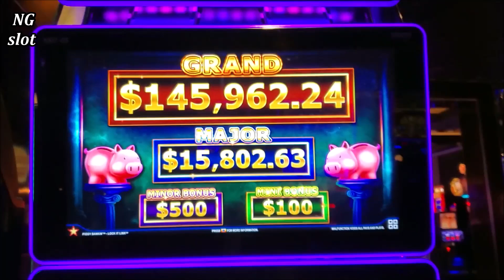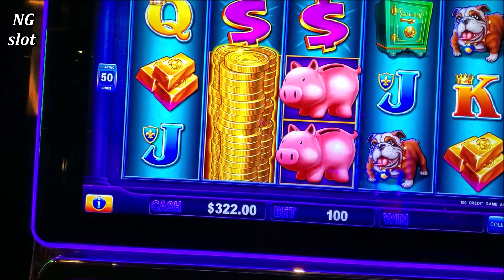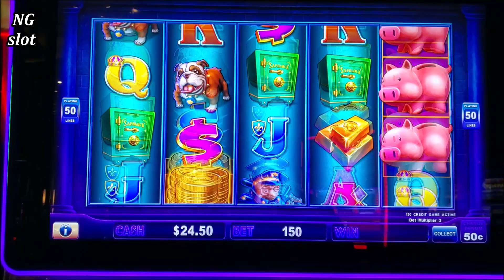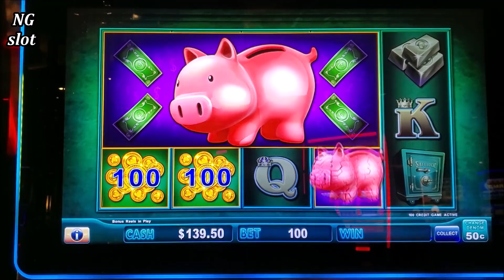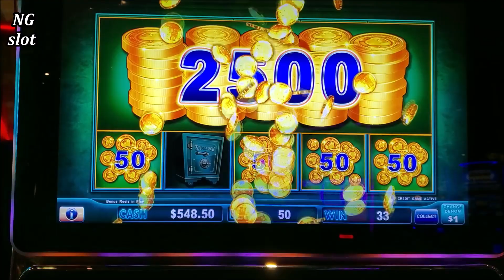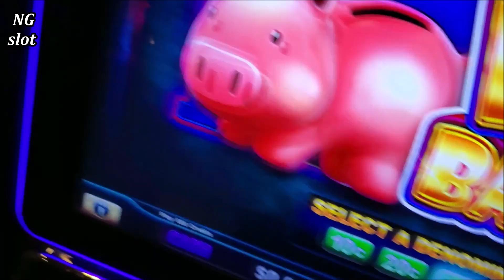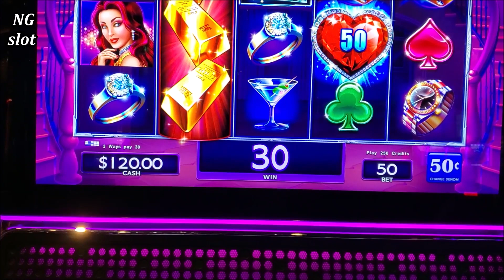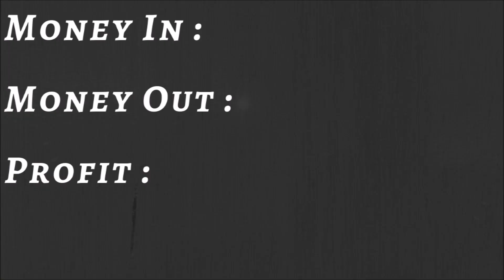$50 A Spin ✦HANDPAY JACKPOT✦ On High Limit PIGGY BANKIN Slot | Slot Machine Jackpot | SE-11 | EP-6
slot machine jackpot, high limit piggy bankin slot machine handpay jackpot, high limit lock it link slot machine handpay jackpot, how to win on slot machines at casino, how to win jackpot on slots, how to beat the casino, las vegas casinos jackpot winners, slot machine winners in las vegas, las vegas casinos high rollers,